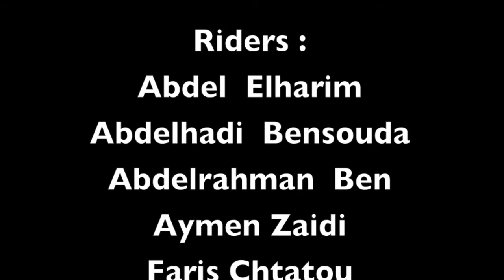Stage Aid AL Adha 2014